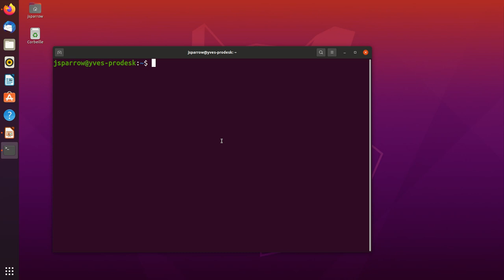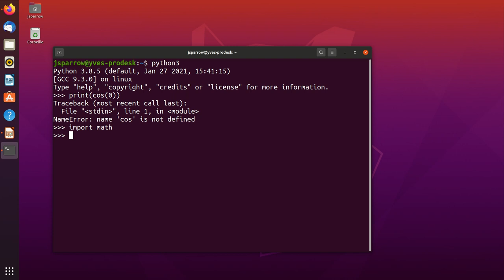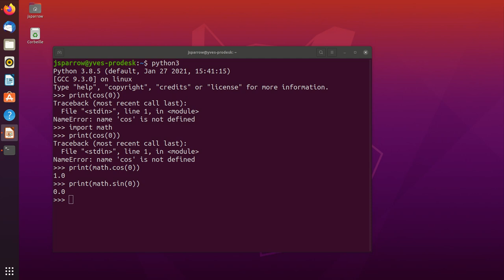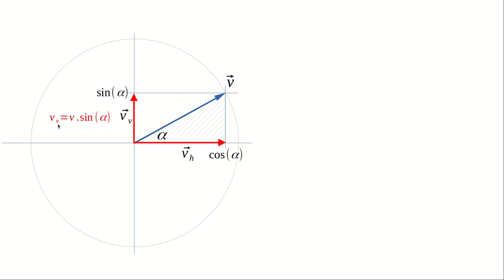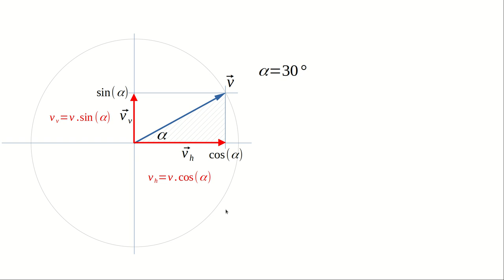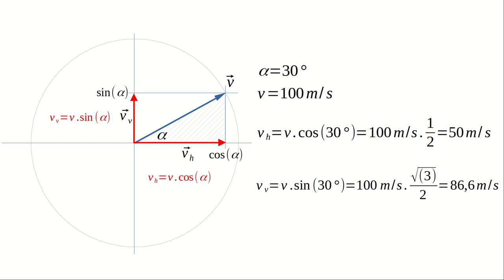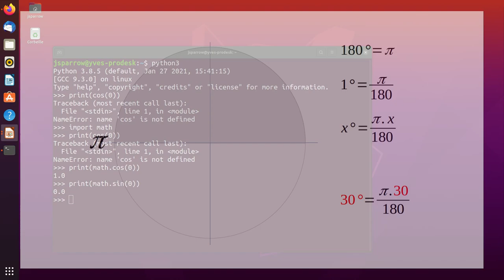Tir oblique: simulation en langage Python (1/3)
Rappels: notion de bibliothèque et trigonométrie